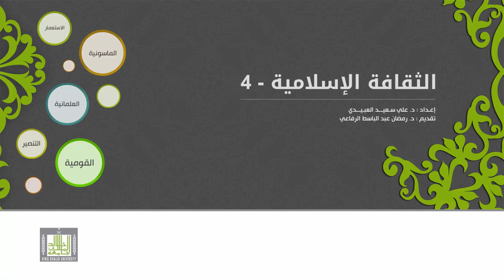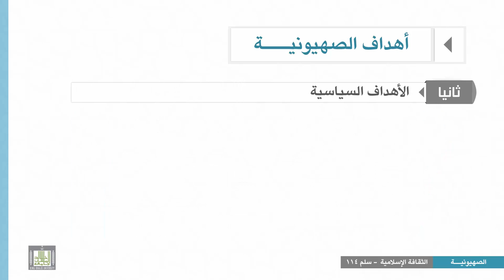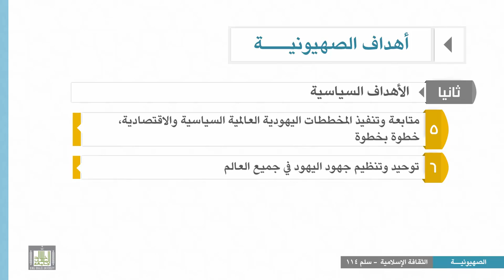الثقافة الإسلامية 114 - الوحدة 8 : أهداف الصهيونية